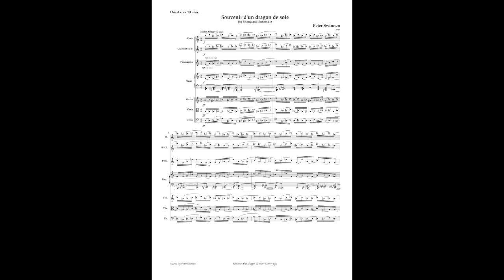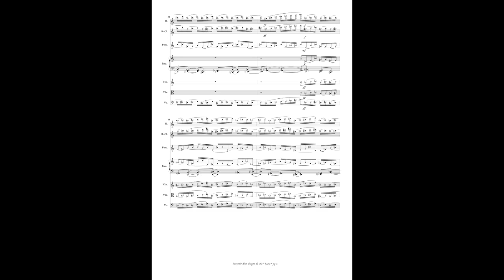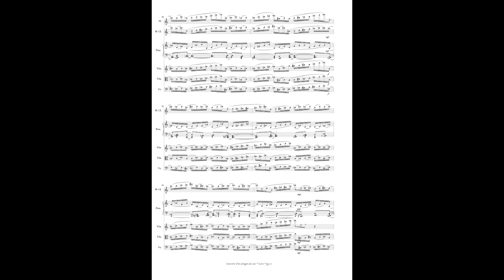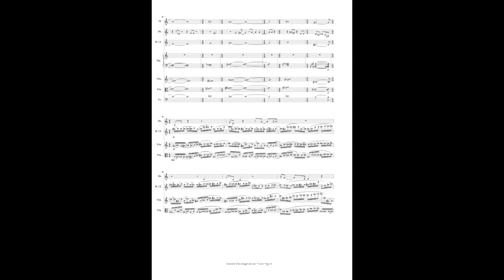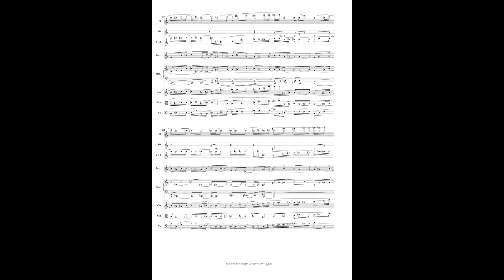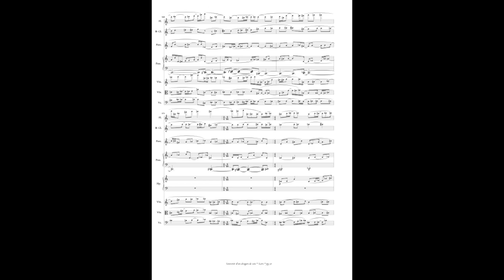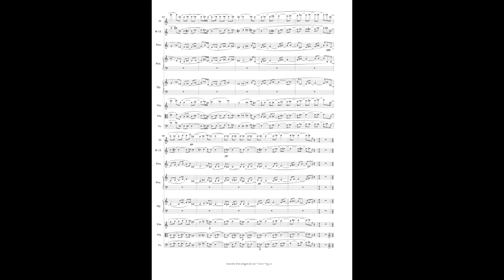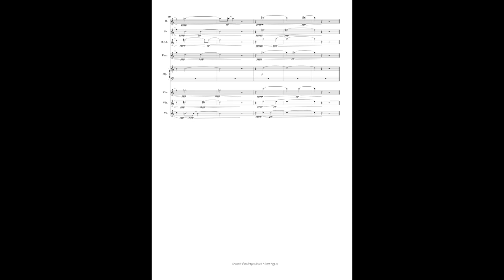Souvenir d'un dragon de soie, for Sheng and Ensemble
Live performance by Ensemble Télémaque, Yifei Hua, cond. Raoul Lay

“Souvenir d’un dragon de soie”, French for “Memories of a silk dragon”, is a personal reflection on several travels I was able to make into China and Vietnam, and the rich musical and philosophical cultures of many East Asian people I was able to meet during the festivals I visited. On the one hand there is the 21st Century complexity of the big cities where millions of people live together in an overwhelming flow of never-ending activity. But there is also the deep connection with nature and philosophical introspection, often in unexpected oases, carefully cherished and deeply touching.

In order to express this strong duality, “Souvenir d’un dragon de soie” is built on the contrast between musical ingredients coming from both European and Asian traditions. Obviously, there is the use of a Sheng together with a traditional European contemporary music ensemble of 8 instruments. The ensemble elaborates on late 20th Century French spectral techniques, applied on a South-East Asian B’led like repetitive texture. The Sheng is used in a typical Western recitativo accompagnato like style, on which the player ornaments freely following ancient Chinese traditions.

The result is a continuously shifting balance between Asian and Western textures and techniques, always blending in a dialogue of varying proportions, creating the ever-changing microtonal diversity that fascinates me since I first discovered Asian music.

Happy listening!
Peter Swinnen